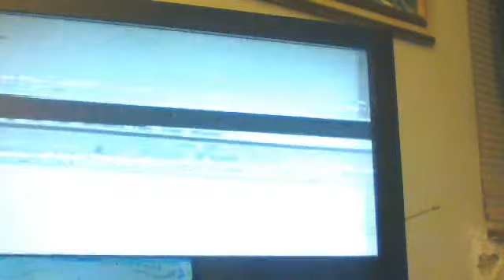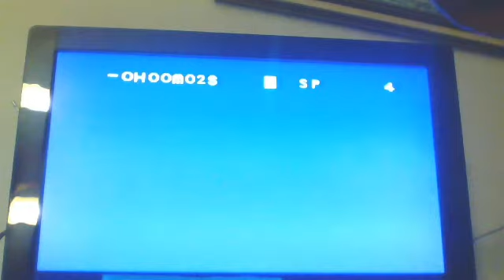Final Part of A Film by Brad Richter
This short was to be longer but was unable to finish it. Not the best short film.